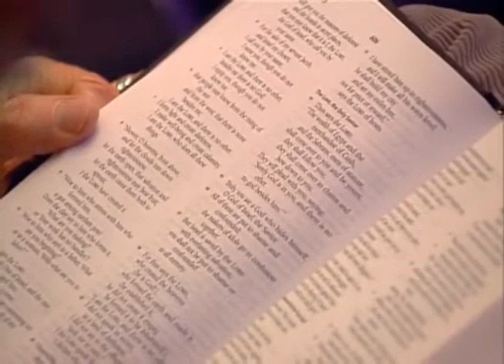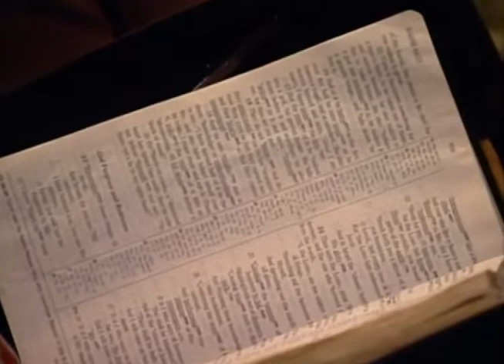Pastor R.C.Sproul - God will fight for you!